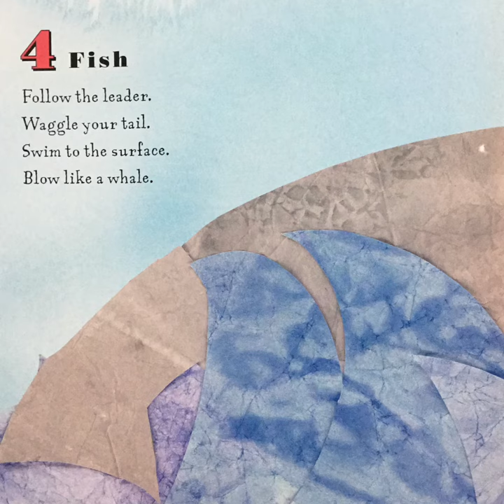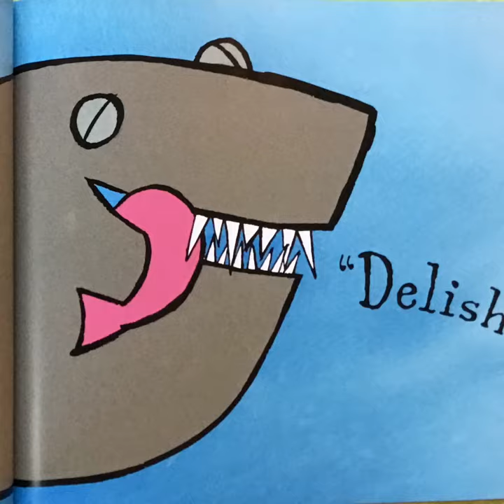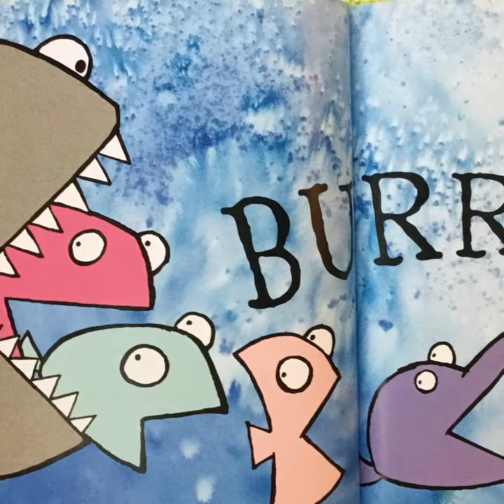Swallow the Leader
A Counting Book by Danna Smith